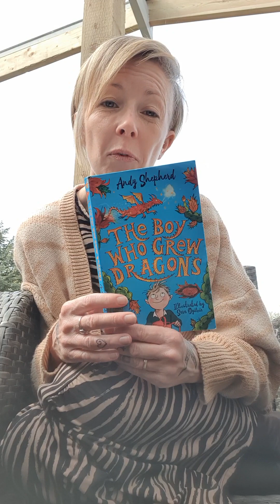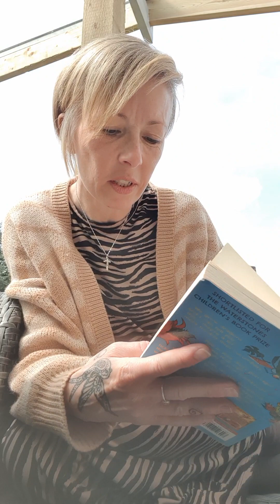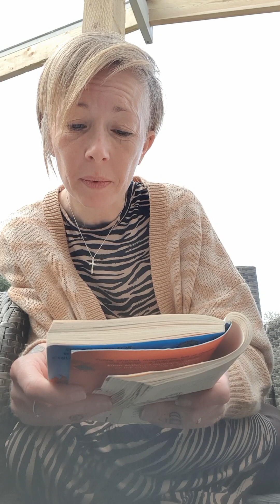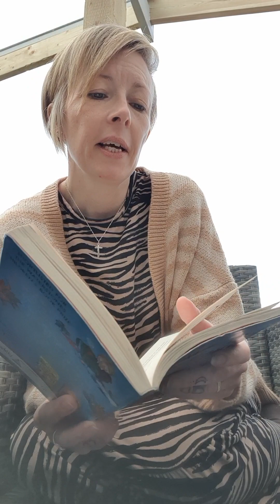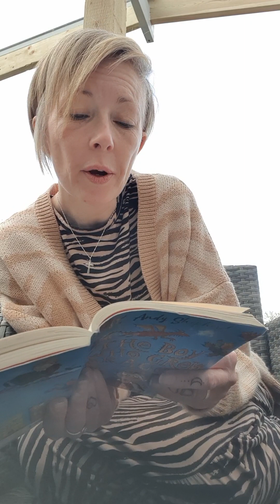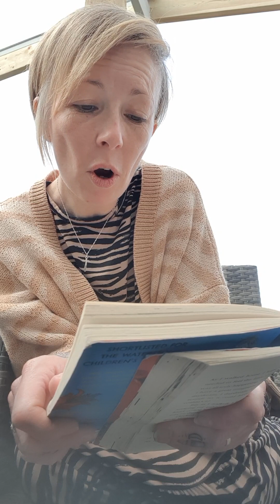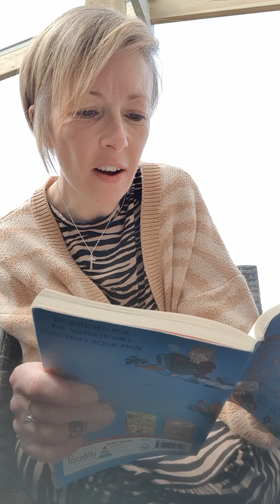chapter 8 of 'The boy who grew Dragons'